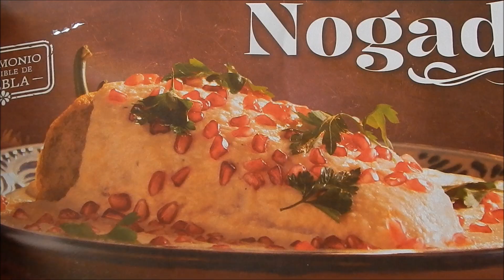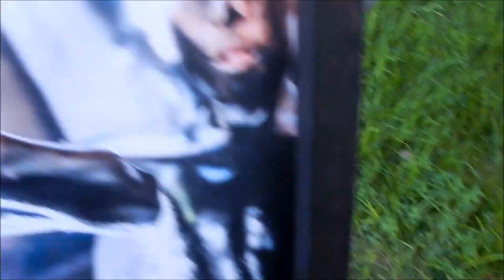H. Ayuntamiento de San Nicolás de los Ranchos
El Municipio de San Nicolás de los Ranchos es uno de los 217 municipios en que se encuentra dividido el estado mexicano de Puebla, se localiza en las faldas del volcán Popocatépetl, siendo uno de los municipios más cercanos a él y conocido por esta situación; su cabecera es el pueblo de San Nicolás de los Ranchos.